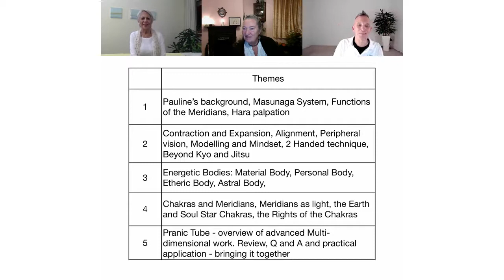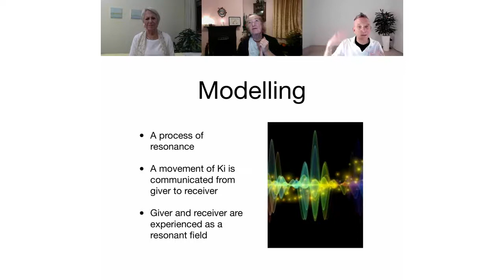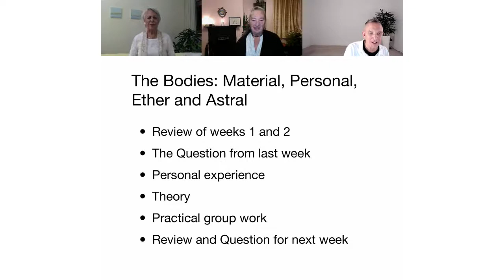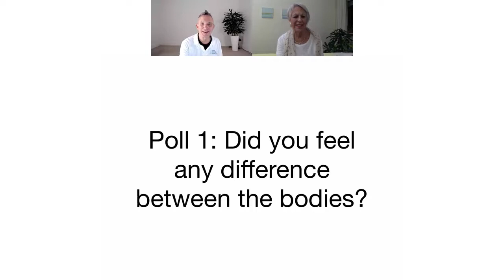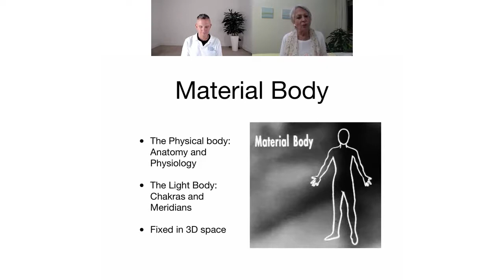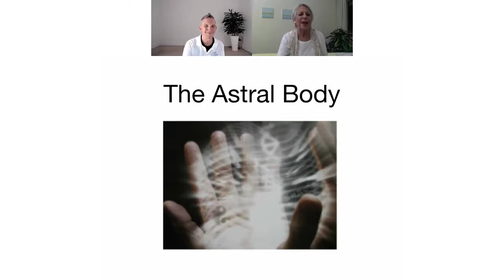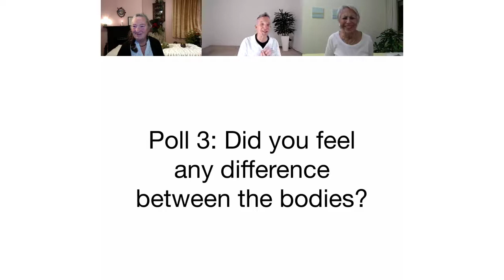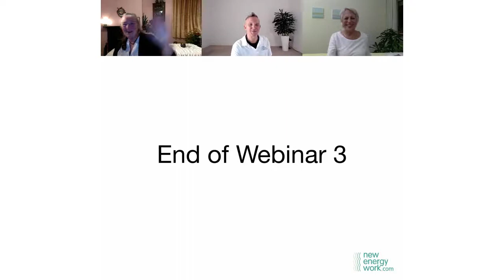Quantum Shiatsu - Webinar 3 - a celebration of the life of Pauline Sasaki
Welcome to the 5 week celebration of the work of Pauline Sasaki with contributions from Gabriella Poli, Nicola Ley, Dinah John and Cliff Andrews. In 5 weekly one hour practical webinars we will introduce the Quantum Shiatsu style developed by Pauline Sasaki. In webinar 3 we will be exploring:
The Ether Body
The Emotional Body: thoughts, belief systems and emotions
"Scars" of trauma and stresses
Access to non-3D information
Gate to the Astral Body
The Ether Body opening to the Astral Body
Sacred Geometry